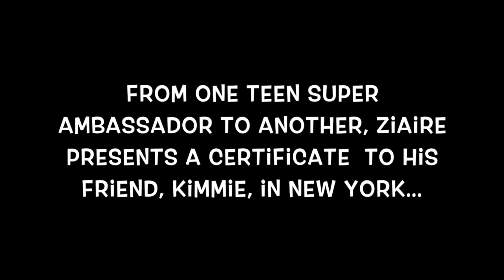A Special Socially-Distant Super Ambassador Presentation!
The Be A Friend Project is all about kids supporting kids as they raise anti-bullying awareness and build empathy in their communities! So we are thrilled to bring you video of longtime Teen Super Ambassador, Ziaire Mickell, welcoming his friend, Kimmie Edge, to the Super Ambassador Hall of Fame in a 6/7/20 socially-distant presentation in Beacon, New York!! Congratulations, Kimmie!!
national not-for-profit 501c3